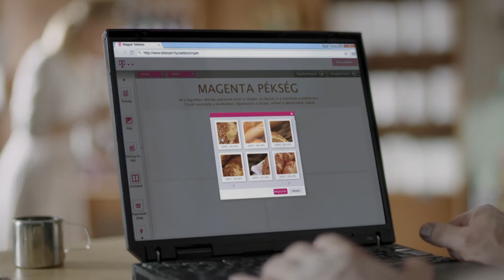Telekom Webkonnyen 40sec